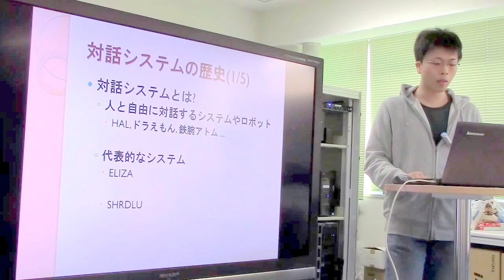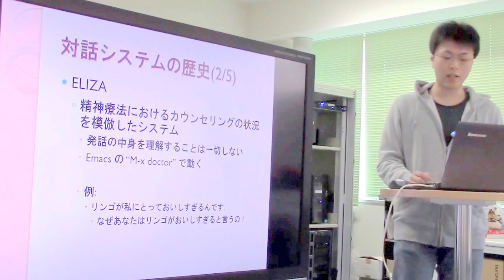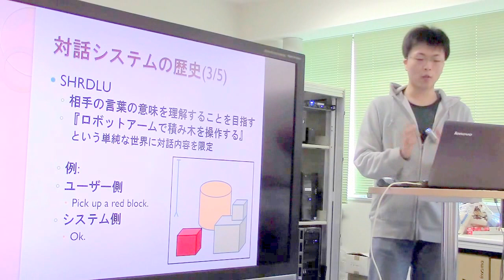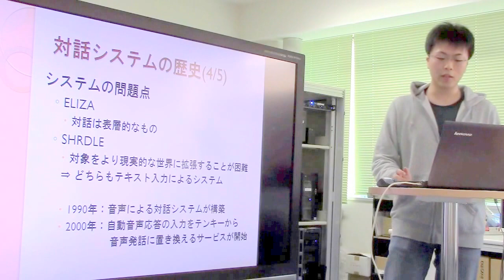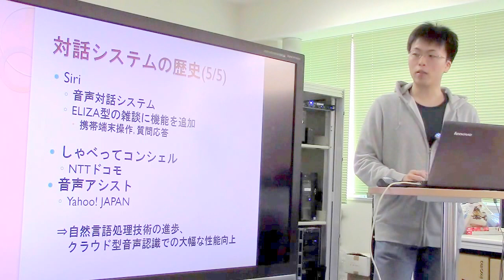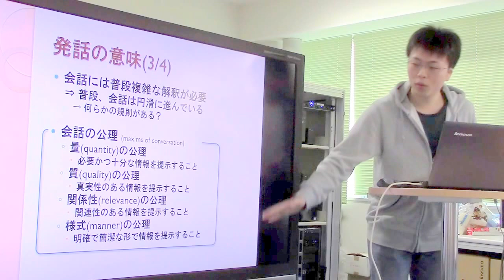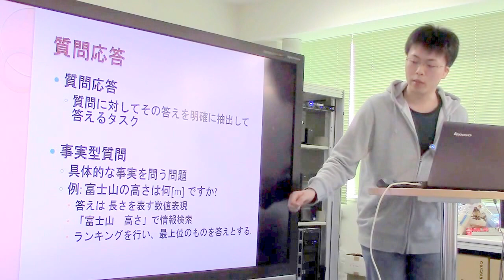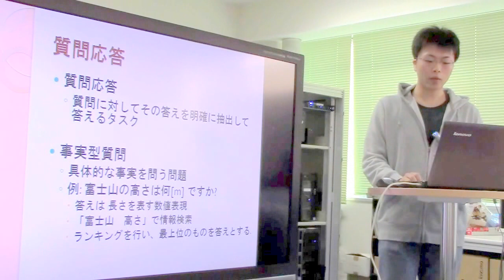勉強会／対話システム（Eliza,SHRDLU,会話の公理,質問応答）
スライド